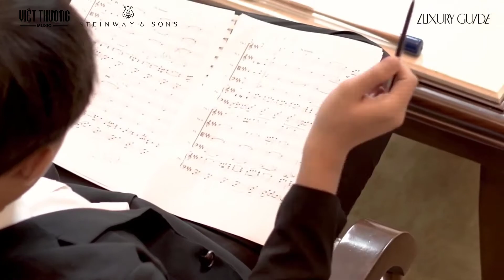How to I 21 câu hỏi I Đi xem nhạc cổ điển: Nên và Không nên I Steinway & Sons Việt Thương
Việc tham dự các buổi hòa nhạc cổ điển đã là một phần không thể thiếu trong đời sống người dân ở các nước phương Tây. Tuy nhiên, tại Việt Nam văn hóa đi xem/nghe hòa nhạc hay việc đến nhà hát lớn để thưởng thức nhạc cổ điển vẫn còn khá xa lạ với nhiều người.
🎯 Hãy đến và trải nghiệm tại các showroom Steinway & Sons
Hà Nội: 15-8, Tầng 4, TTTM Vincom Center, 54 Nguyễn Chí Thanh, Tp. Hà Nội, Quận Đống Đa, Hà nội
Hồ Chí Minh: Tầng 4, TTTM Crescent Mall, 101 Tôn Dật Tiên, Phường Tân Phú, Quận 7, TP.HCM
✅ Steinway & Sons Việt Thương - nhà phân phối được ủy quyền CHÍNH THỨC và DUY NHẤT các dòng đàn Steinway, Boston và Essex tại Việt Nam.